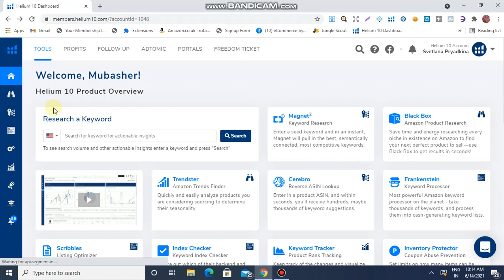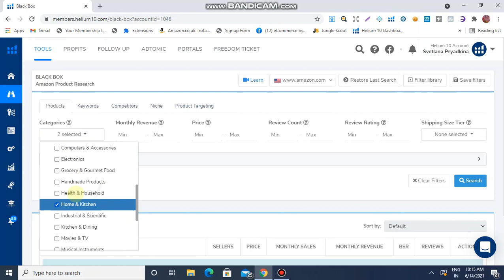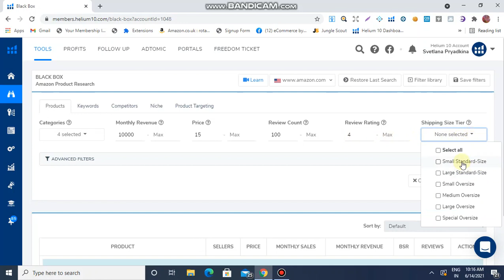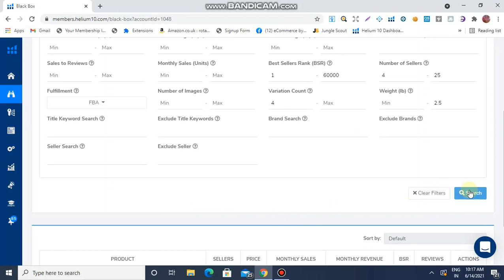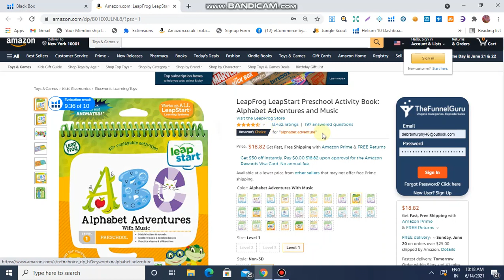Amazon FBA Wholesale Product Hunting With Helium 10 | Brand Hunt For Wholesale | Lecture 04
𝗔𝗺𝗮𝘇𝗼𝗻 🆓 𝗧𝗿𝗮𝗶𝗻𝗶𝗻𝗴 𝗟𝗲𝗰𝘁𝘂𝗿𝗲𝘀 𝗳𝗼𝗿 𝗔𝗹𝗹 𝗼𝗳 𝘆𝗼𝘂
𝙴𝚊𝚜𝚒𝚕𝚢 𝙻𝚎𝚊𝚛𝚗 𝚏𝚛𝚘𝚖 𝚑𝚎𝚛𝚎...
𝐀𝐦𝐚𝐳𝐨𝐧 𝐏𝐫𝐨𝐝𝐮𝐜𝐭 𝐇𝐮𝐧𝐭𝐢𝐧𝐠 𝐀𝐥𝐥 𝐋𝐞𝐜𝐭𝐮𝐫𝐞𝐬:
𝐆𝐞𝐭 𝐟𝐫𝐞𝐞 𝐭𝐫𝐚𝐢𝐧𝐢𝐧𝐠 𝐟𝐫𝐨𝐦 𝐄𝐧𝐚𝐛𝐥𝐞𝐫𝐬' 𝐓𝐫𝐚𝐢𝐧𝐞𝐝 𝐒𝐭𝐮𝐝𝐞𝐧𝐭
Mahwish Majeed

𝗦𝘁𝗮𝘆 𝗧𝘂𝗻𝗻𝗲𝗱
𝗠𝗼𝗿𝗲 𝗩𝗔 𝗟𝗲𝗰𝘁𝘂𝗿𝗲𝘀 𝗮𝗿𝗲 𝗮𝗹𝘀𝗼 𝗰𝗼𝗺𝗶𝗻𝗴 𝘀𝗼𝗼𝗻 𝘄𝗵𝗶𝗰𝗵 𝘄𝗶𝗹𝗹 𝗯𝗲 𝘃𝗲𝗿𝘆 𝗵𝗲𝗹𝗽𝗳𝘂𝗹 𝗳𝗼𝗿 𝗮𝗹𝗹 𝗼𝗳 𝘆𝗼𝘂 𝘁𝗼  𝗯𝗲𝗰𝗼𝗺𝗲 𝗔𝗺𝗮𝘇𝗼𝗻 𝗩𝗶𝗿𝘁𝘂𝗮𝗹 𝗔𝘀𝘀𝗶𝘀𝘁𝗮𝗻𝘁